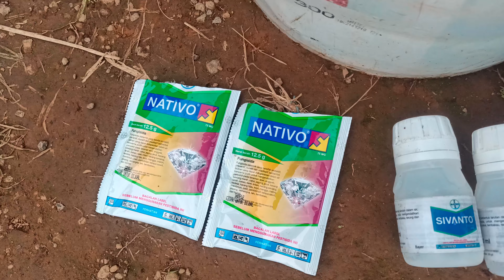Pestisida Paling ampuh untuk Cabai, tomat dan Kacang panjang .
sebuah dokumentasi p4s Eitatsu yang berlokasi di Tatani farm Purwakarta Jawa barat Indonesia

No handphone petugas formulator Bayer